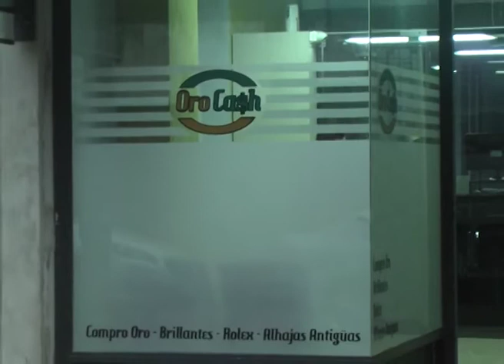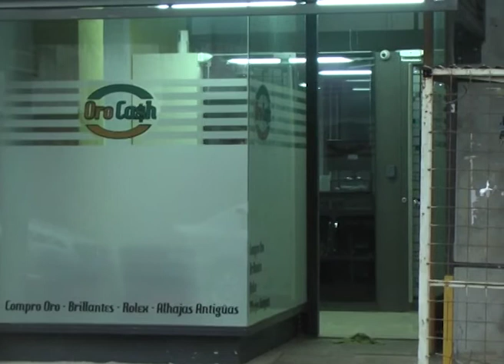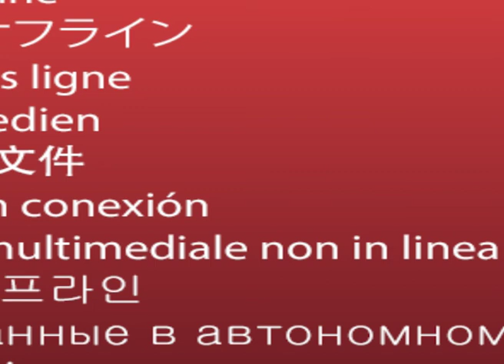ROBAN MILLONES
Hicieron "boquete" en una casa de cambio y se robaron cifra multimillonaria
El robo fue una casa de cambio del centro de Concordia y lo concretaron, mientras transcurría la jornada electoral. Estiman que se llevaron más de $ 10 millones entre moneda extranjera y pesos argentinos. Ya hablan del "robo del año".